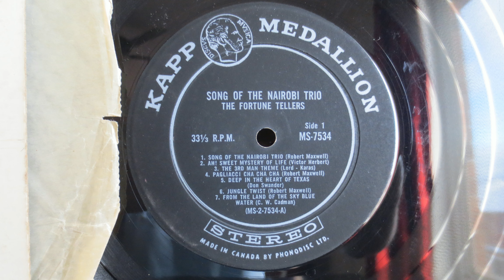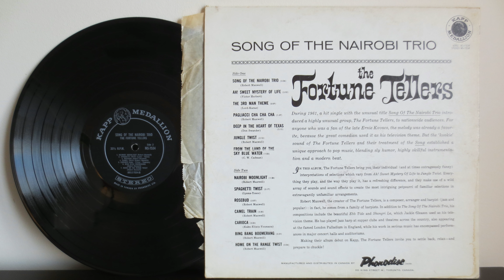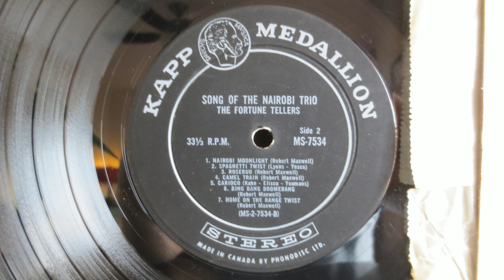The Fortune Tellers ‎– The Song Of The Nairobi Trio